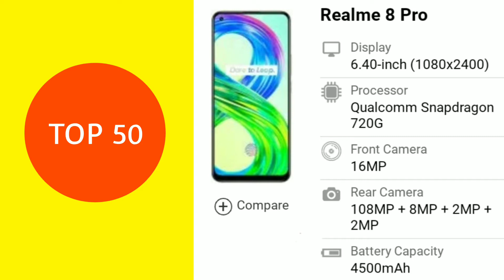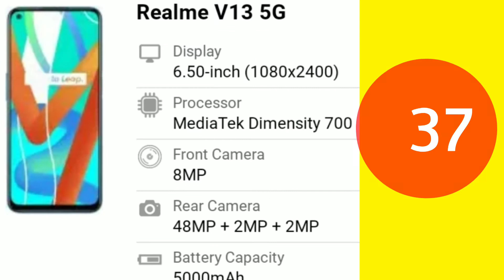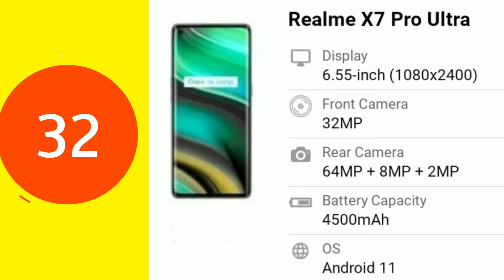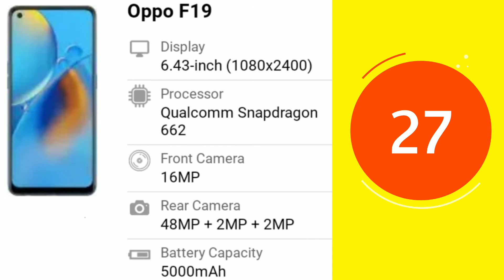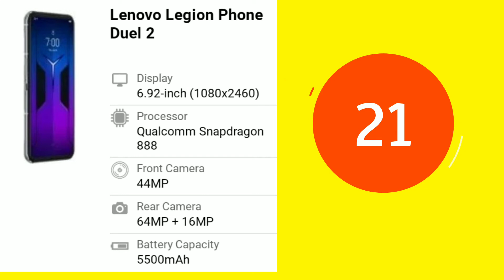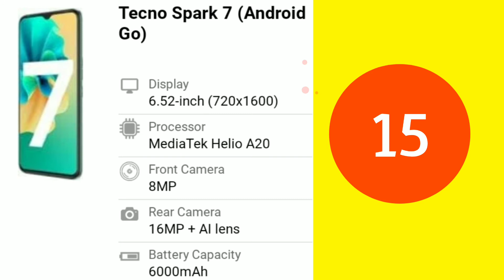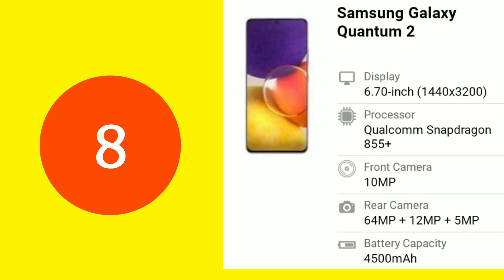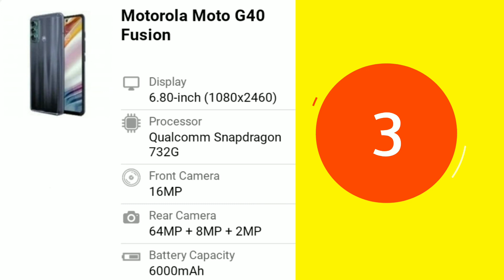Part 2: Top 50 Latest Smartphones in 2021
This video is about the smartphones in 2021. From 1 to 50 Latest and Upcoming Phones are feature to this video so that more viewers are inform and aware about the trending phones and its features.  The informations discussed was taken and credited  to the 360 Gadgets. Hope it helps  to the viewers who keep on looking for the information about smartphones.